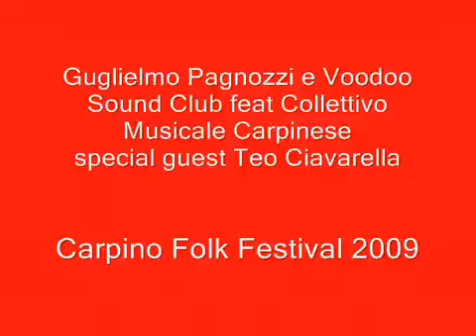Guglielmo Pagnozzi_Collettivo Musicale Carpinese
Carpino Folk Festival 2009